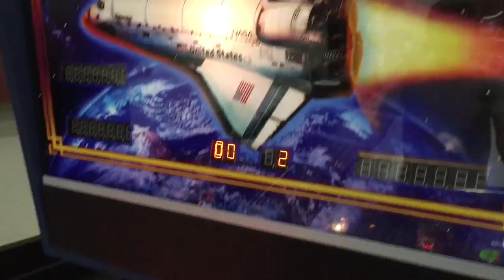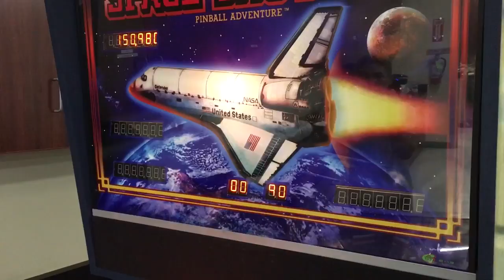Space Shuttle - Mid-Restoration play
This is the same space shuttle that was salvaged for the junk pile and in pieces.  Now rebuilt and mostly restored, playing 100%